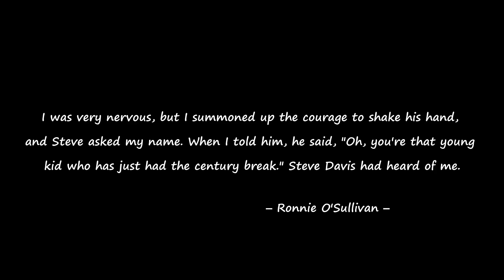The Rocket Goes Engine Mode | Ronnie O'Sullivan vs Robert Milkins | 2018 World Grand Prix L32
Ronnie plays very well here, but not perfectly, and how he fixes those little errors will surprise you and make your day.

Match date: 19 February 2018